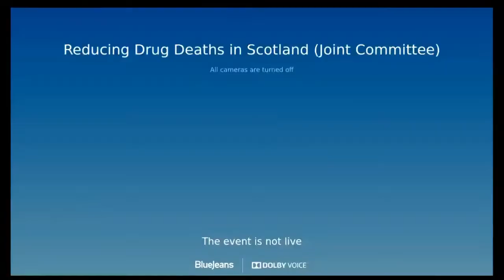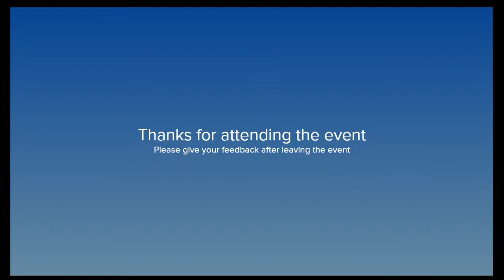Reducing drug deaths in Scotland and tackling problem drug use - 2 February 2022